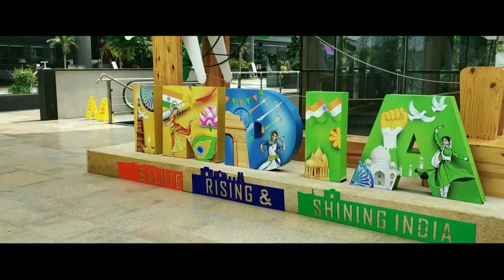Exploring Worldmark AEROCITY | The Cyber Hub | IGI AIRPORT | New Delhi | INDIA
Nearest Metro:
DELHI AEROCITY METRO STATION

GEAR USED
○ Camera: Apple iPhone 12 pro

○ Microphone (Shotgun):

○ Microphone (USB):

○ Microphone (Lav):

○ Main Tripod